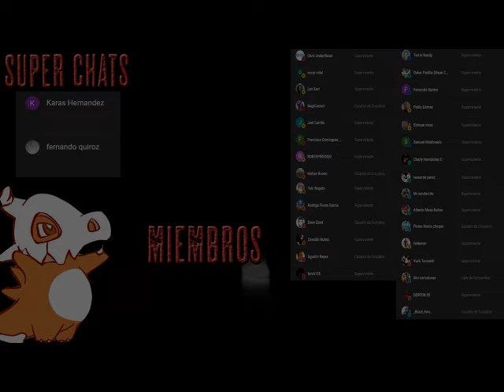Apocalipsis Island La Batalla final - AudioLibro Dramatizado - Parte 5